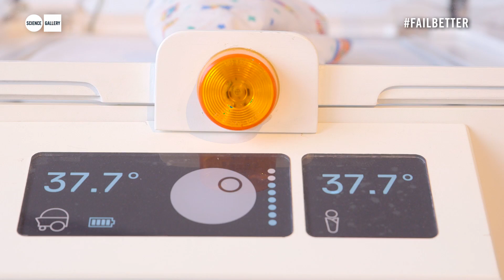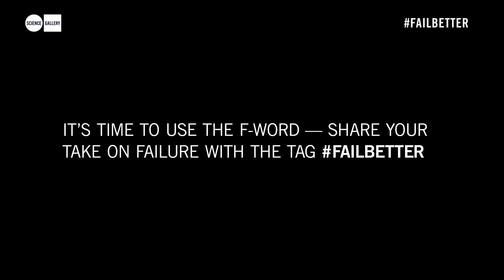The NeoNurture at FAIL BETTER at Science Gallery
Can car parts save a newborn baby's life? Find out what this incubator taught its creator Timothy Prestero

FAIL BETTER: A free exhibition of beautiful, heroic and instructive failures.

Running 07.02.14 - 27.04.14 at Science Gallery, Trinity College Dublin.

It's time to use the F-word. Share your take on failure online with the hashtag